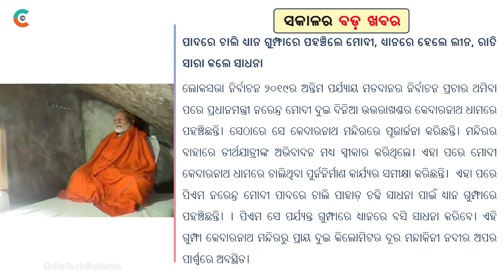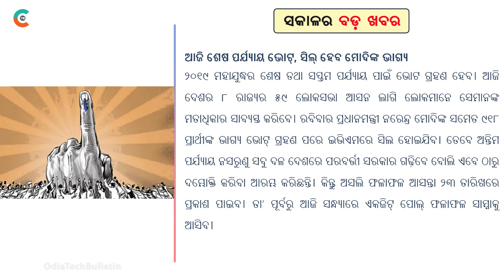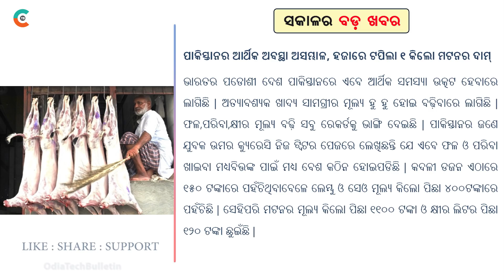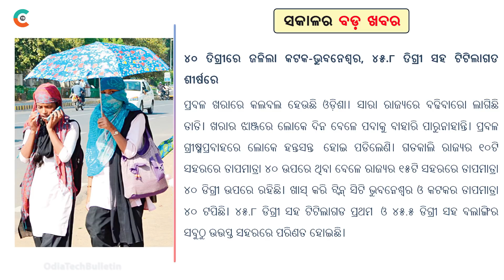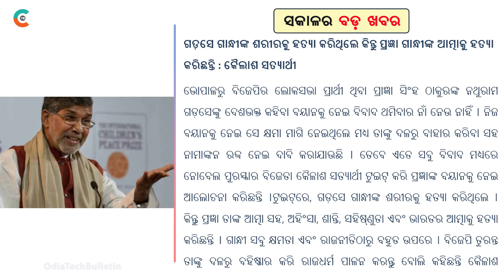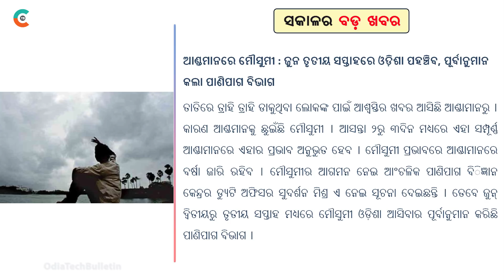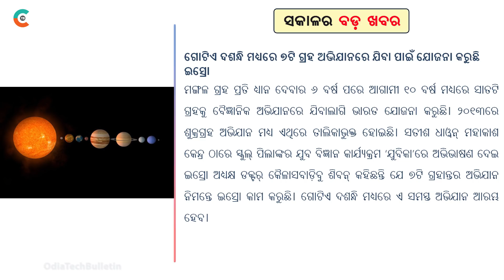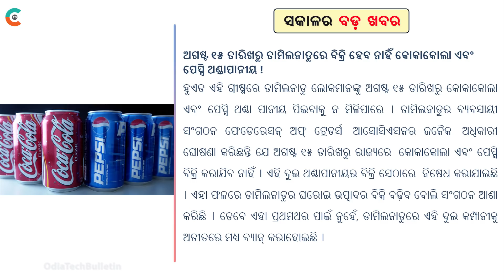ଆଜି ମଇ ୧୯ ତାରିଖ, ରବିବାର ୩୦ଟି ବଡ଼ ଖବର | Breaking news Odisha Today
ଏହି ଭିଡ଼ିଓରେ ଆପଣଙ୍କୁ ଟପ୍ ୩୦ଟି ଖବର ଜଣାଇଛି । ଯାହା ଆପଣଙ୍କ ନିତ୍ୟ ଜୀବନରେ ଜାଣିବା ଆବଶ୍ୟକତା ରହିଛି । ଏଥିରେ ଦେଶ ବିଦେଶ, ରାଜ୍ୟ, ରାଜନୀତି, ମନୋରଞ୍ଜନ, କ୍ରୀଡ଼ା ଇତ୍ୟାଦି ଉପରେ ୩୦ ଟି ବଡ଼ ଖବର ଆପଣ ପାଇବେ । ଆଶା କରିବୁ ଆପଣମାନଙ୍କୁ ଏହି ଖବର ଗୁଡ଼ିକ ଭଲ ଲାଗିବ । ଭଲ ଲାଗିଲେ ଗୋଟିଏ ଲାଇକ୍ ନିଶ୍ଚୟ ରଖନ୍ତୁ, ଭିଡିଓକୁ ସେୟାର ଏବଂ ଚ୍ୟାନେଲ୍କୁ ସବ୍ସ୍କ୍ରାଇବ୍ କରିବାକୁ ଭୁଲନ୍ତୁନାହିଁ । ଗୁରୁତ୍ୱପୂର୍ଣ୍ଣ କଥା ହେଲା ଆପଣଙ୍କ ମତାମତ କମେଣ୍ଟ୍ ବକ୍ସ୍ରେ ନିଶ୍ଚୟ ରଖିବେ । ଧନ୍ୟବାଦ (ପ୍ରତିଦିନ ଏଭଳି ଲାଟେଷ୍ଟ୍ ସମସ୍ତ ଖବର ଏହି ଚ୍ୟାନେଲ୍ରେ ଆସିଥାଏ)

It's all about news video in Odia.
I make interesting video.